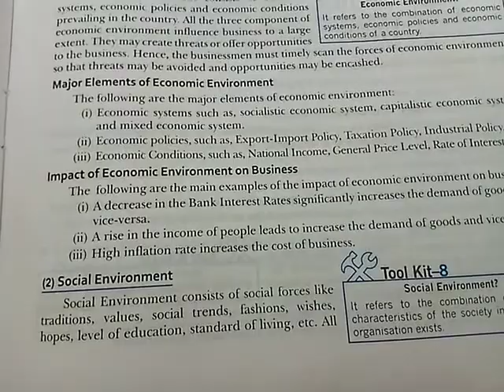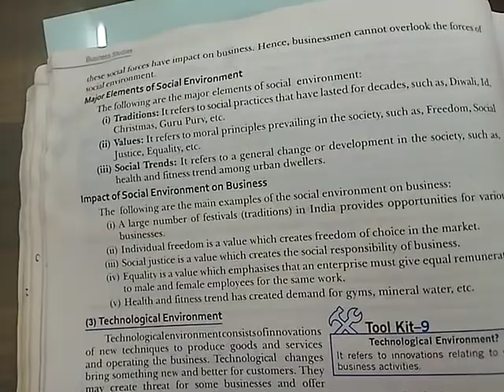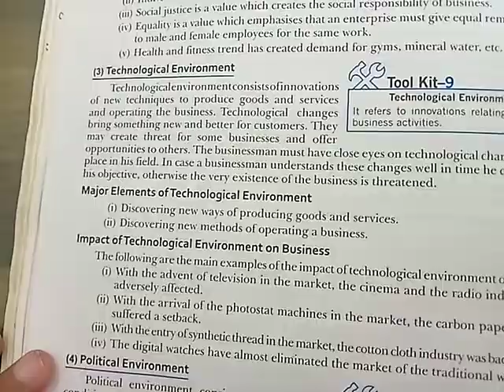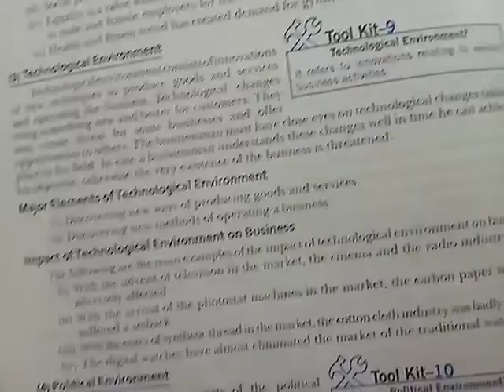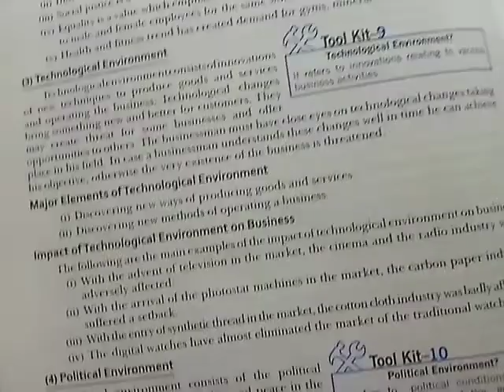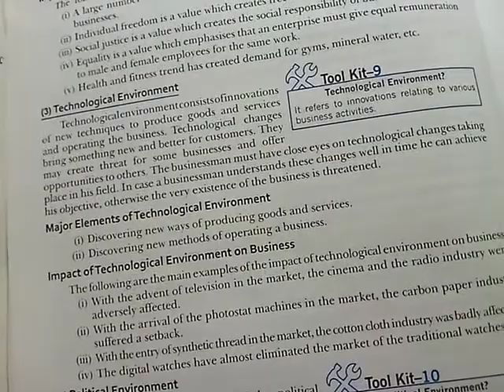Class 12 Business studies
Business environment